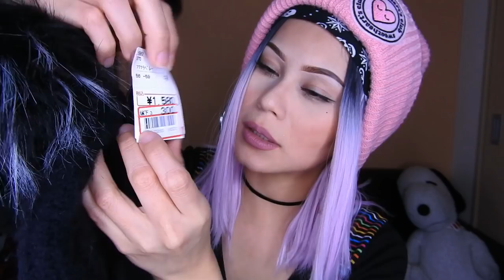HAUL ROPA JAPONESA H&M + ZAPATOS 🇯🇵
💜PALETAS DE MAQUILLAJE BEAUTY GLAZED
💜BROCHAS BONITAS Y BARATAS  Q USO